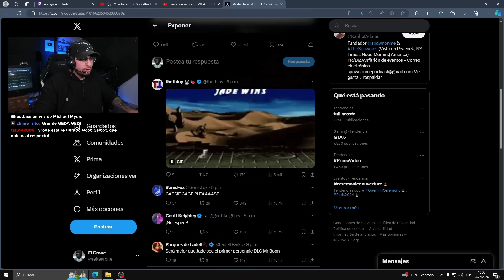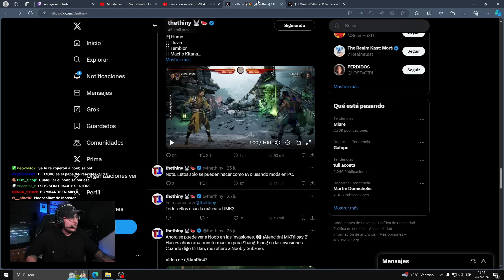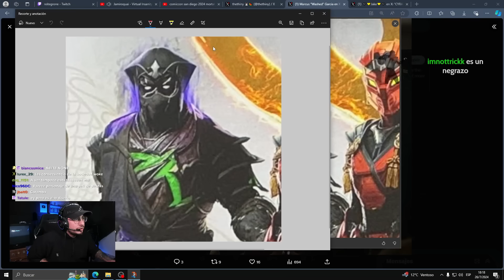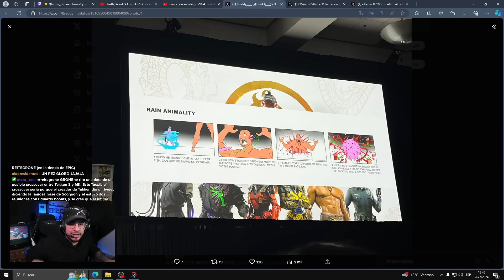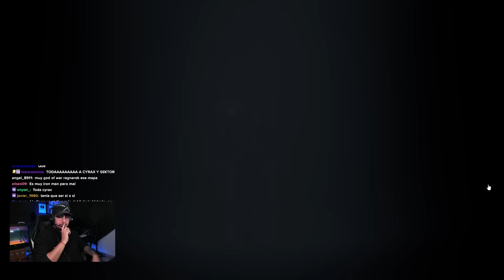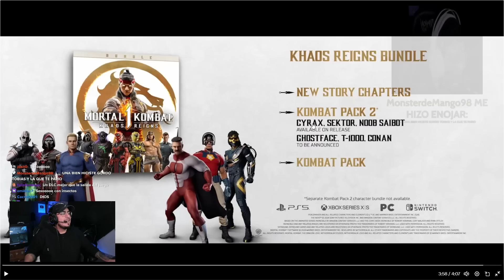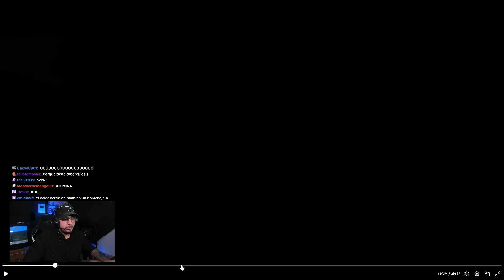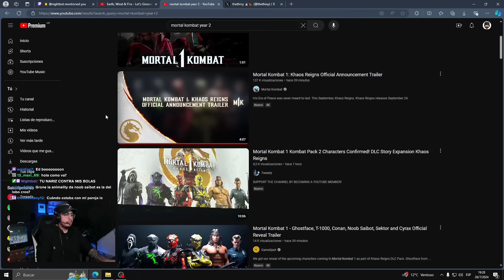VUELVE NOOB SAIBOT A MORTAL KOMBAT 1 (DLC Khaos Reigns)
Streams aca:​